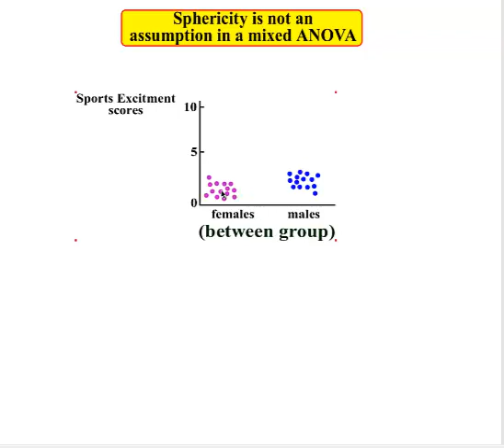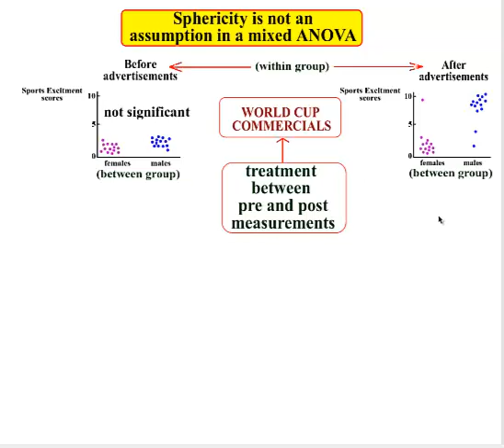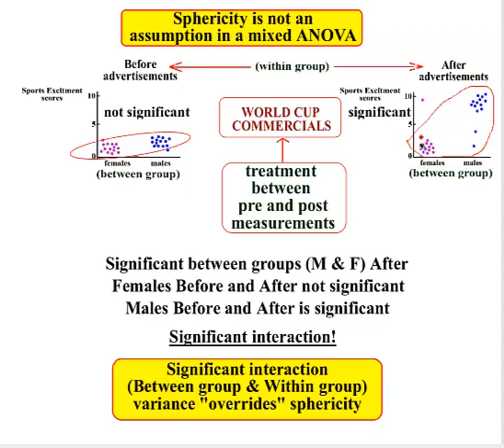Sphericity in a Mixed ANOVA